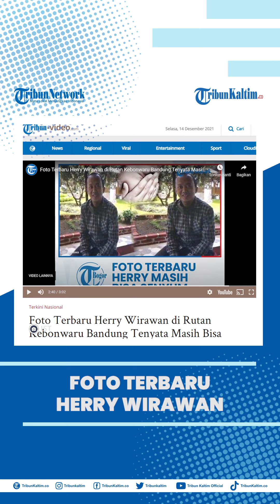Foto Terbaru Herry Wirawan di Rutan Kebonwaru Bandung Tenyata Masih Bisa Senyum & Terlihat Sehat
Warganet sempat dibuat heboh foto pelaku pencabulan 12 santriwati, Herry Wirawan yang wajahnya babak belur.
Rupanya, foto Herry Wirawan babak belur itu diduga hasil editan.
Sebab, Herry Wirawan yang kini menghuni Rutan Kebonwaru Bandung nyatanya masih terlihat sehat.

Editor: Jojo